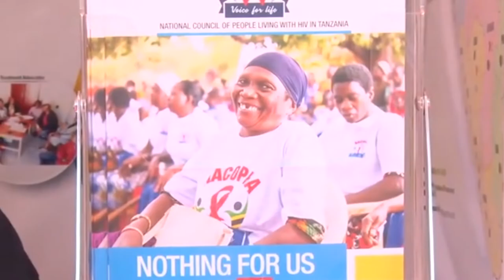WAZIRI MKUU KASSIM MAJALIWA AWAONYA WATUMISHI WA UMMA WANAOWANYANYAPA WAGONJWA WA VVU